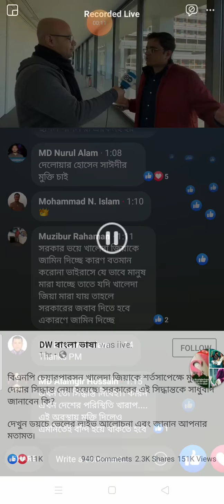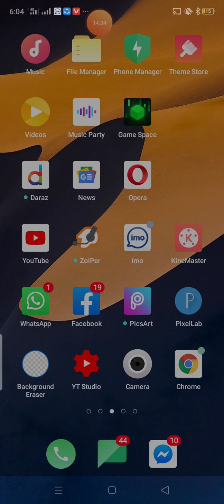বিএনপি পারে নি যা! করোনা করে দেখালো তা! ফ্যাক্ট: খালেদা জিয়ার জামিন